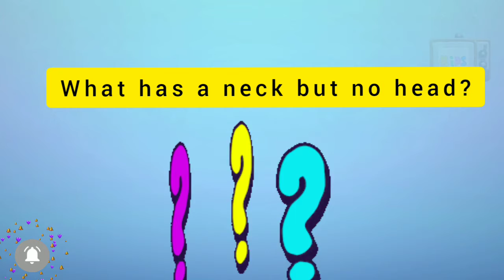Kids Riddles 15